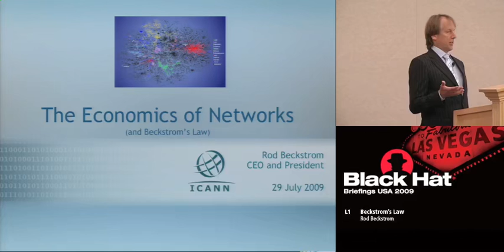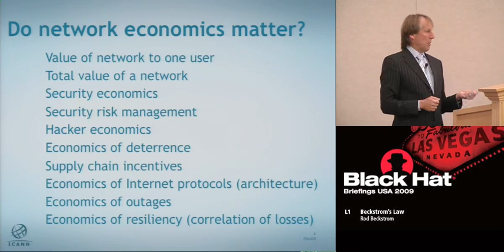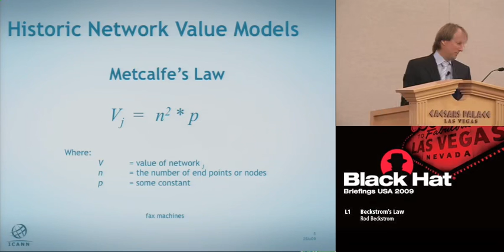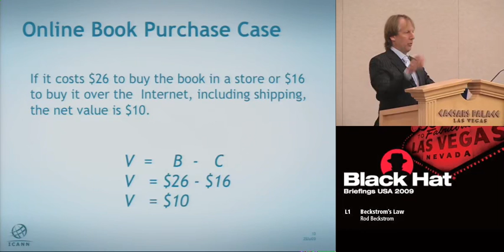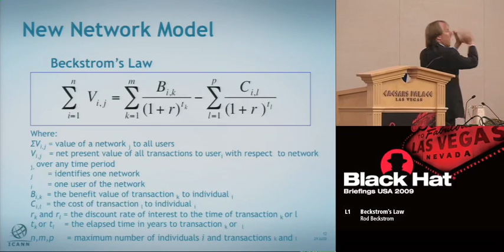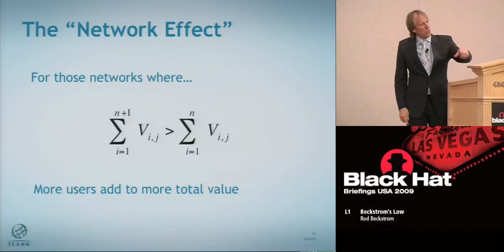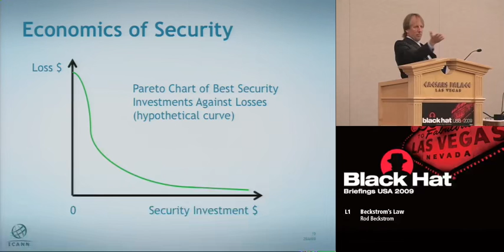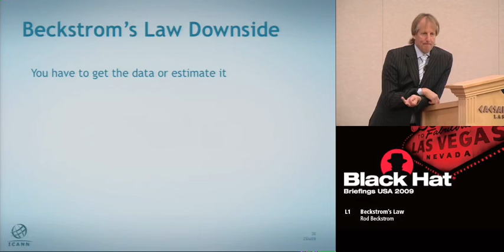Beckstrom’s Law Rod Beckstrom Black Hat - USA - 2009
Beckstrom's Law: A Model for Valuing Networks and Security

Beckstrom's Law is a new model or theorem of economics formulated by Rod Beckstrom. It purports to answer "the decades old question of 'how valuable is a network.'" It is granular and transactions based and can be used to value any network. It applies to any network: social networks, electronic networks, support groups and even the Internet as a whole. To read a white paper explaining the law and mathematics in detail, please see Economics of Networks. This new model values the network by looking from the edge of the network at all of the transactions conducted and the value added to each. It states that one way to contemplate the value the network adds to each transaction is to imagine the network being shut off and what the additional transactions costs or loss would be.

Beckstrom's Law differs from Metcalfe's Law, Reed's Law and other concepts that proposed that the value of a network was based purely on the size of the network, and in Metcalfe's Law, one other variable.